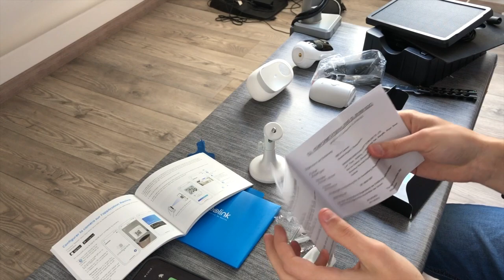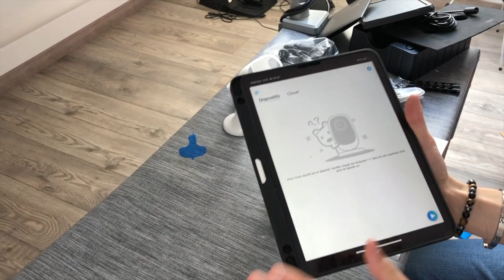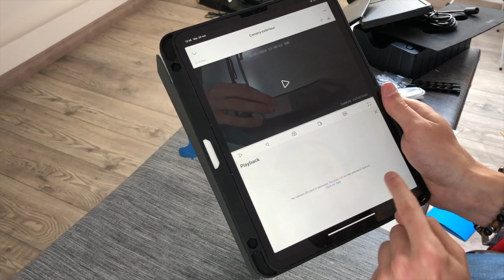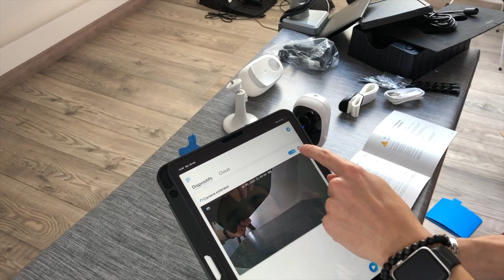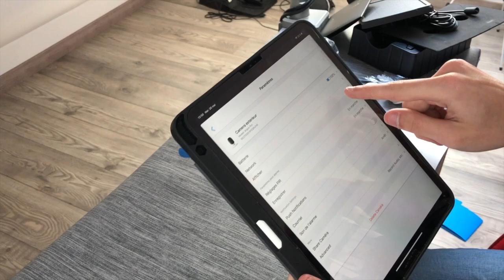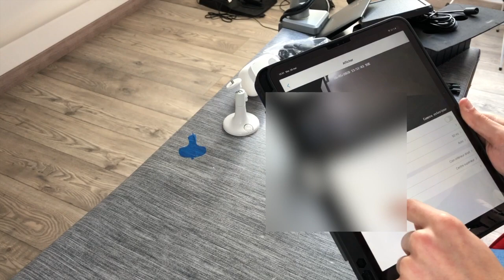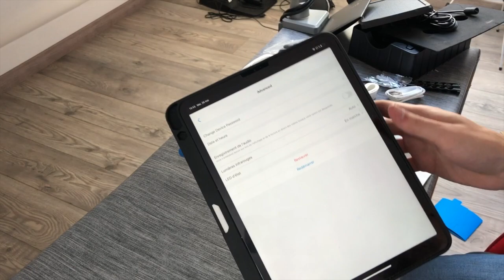Caméra IP Reolink extérieur étanche avec panneau solaire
▼▼ Lien ▼▼

▼▼▼▼-DESCRIPTION-▼▼▼▼

▼▼ Ajoute Moi !! ▼▼